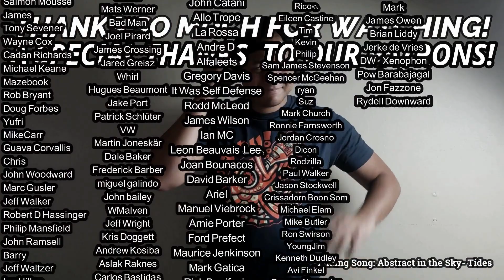Frank Zappa & The Mothers- For Calvin and His Next Two Hitch Hikers REACTION & REVIEW